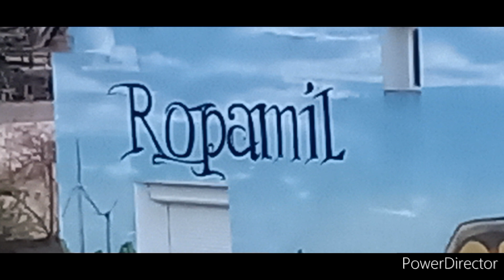Le Christ va se manifester parmi nous